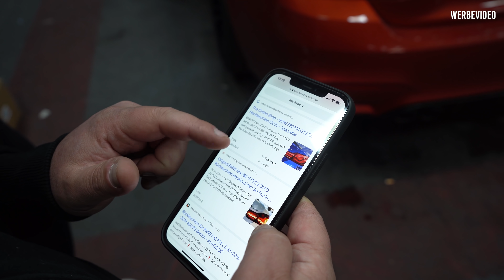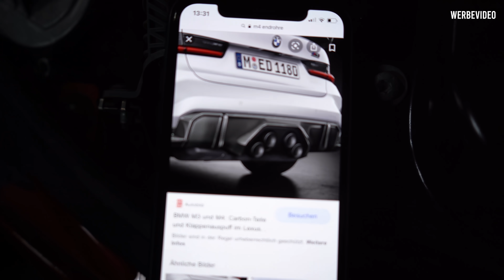LEVELLA | BMW M4 von Truckerbabe Sabrina / PS-Tussi | Klappenabgasanlage + Gewindefahrwerk